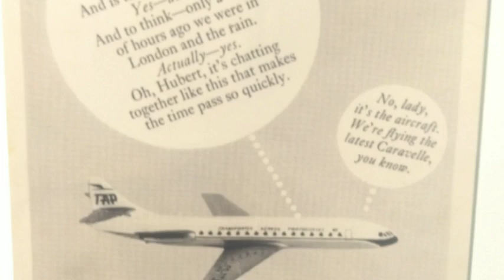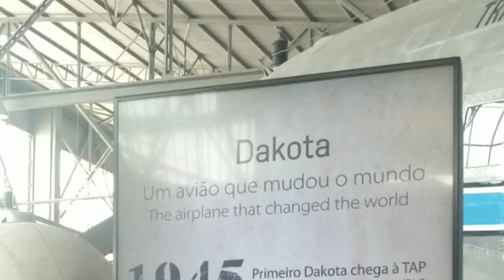TAP Air Portugal🇵🇹@museudoar6238